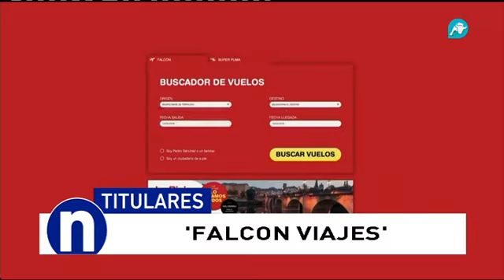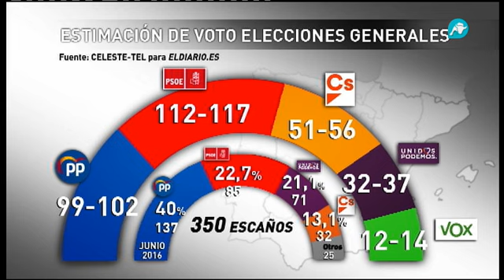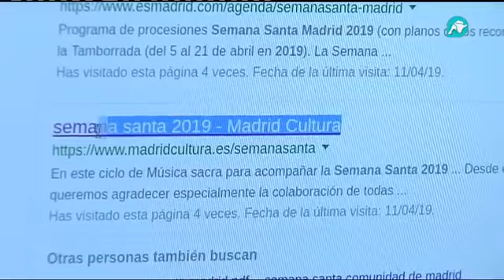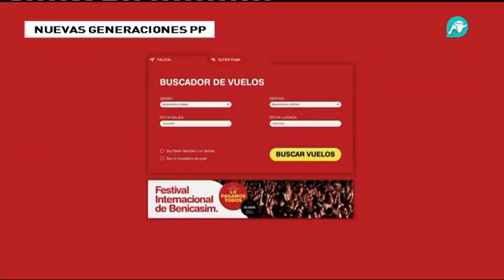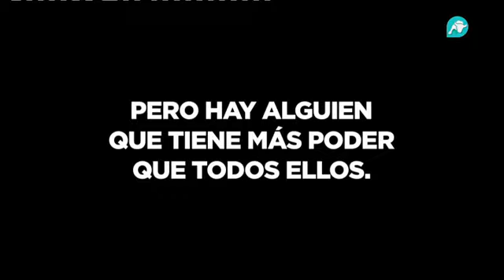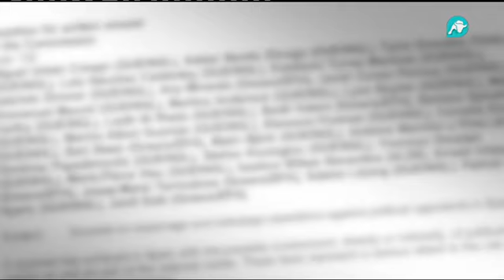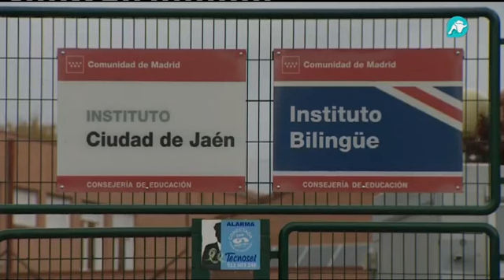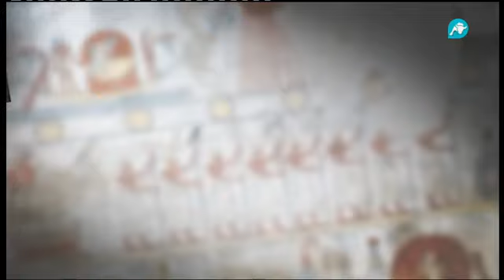Noticias Interconomía | 12-04-2019